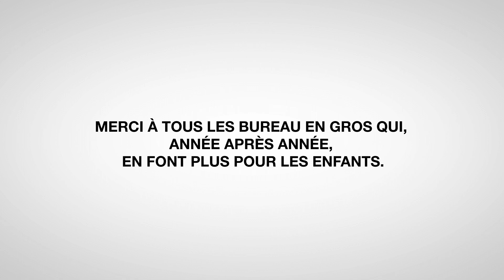Campagne Bureau en Gros 2014